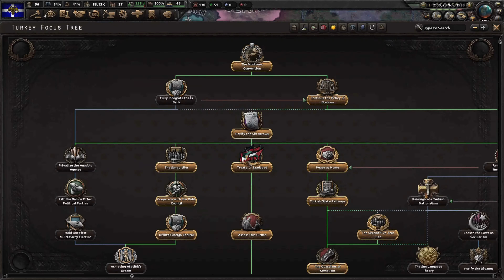I BECAME A GREEK NATIONALIST CHALLENGE(hoi4)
greek nationalists explaining how this is real history